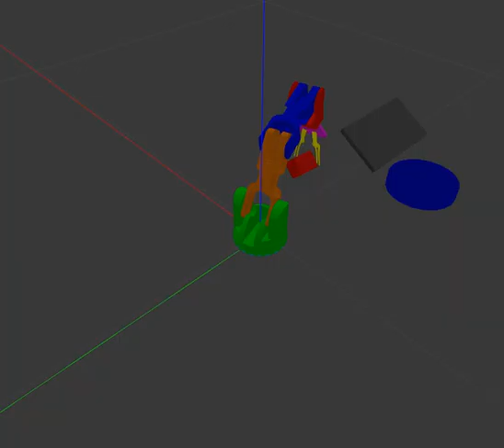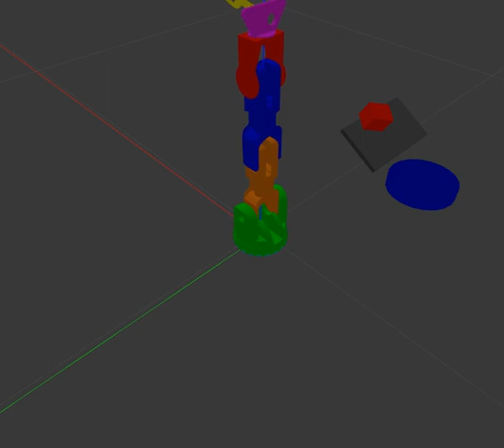Braccio Gazebo Simulation Fails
A sequence of failed attempts to pick up a block and roll it down a ramp in a Gazebo robotic arm simulation.